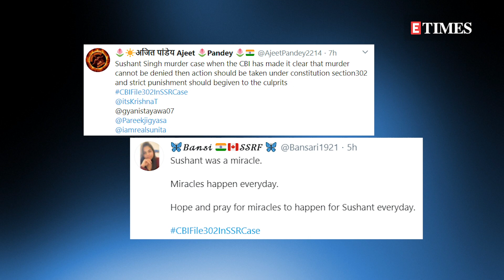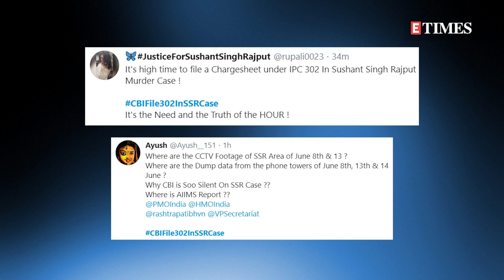CBIFile302InSSRCase trends on Twitter as fans demand JUSTICE for Sushant Singh Rajput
The AIIMS team has submitted its medical report to CBI in the Sushant Singh Rajput case. After this, there has been a flood of reactions on social media in the case. CBIFile302InSSRCase became the top trend on Twitter as fans demand justice for the late actor.